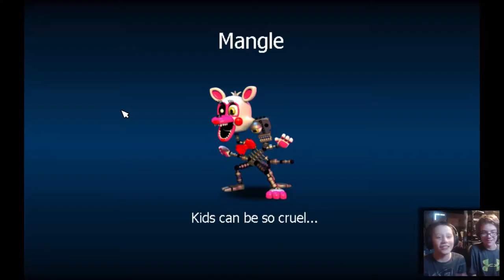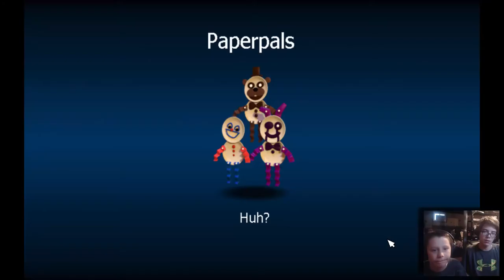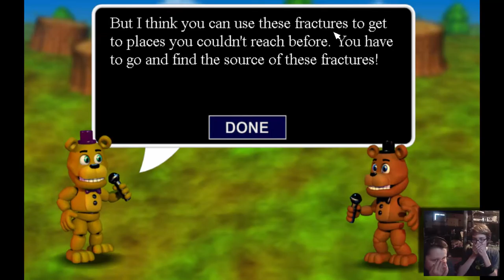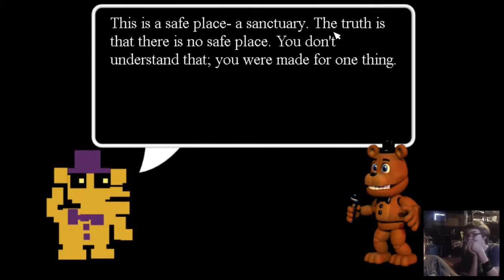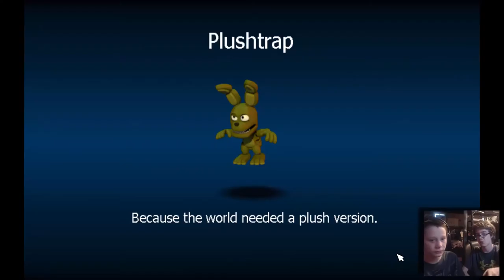FNaF WORLD TEAM! | #1 | Box and Go Seek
Derek and Jon back at it again!

Princess Izzie
KickBoxingBanana
Insane Toaster